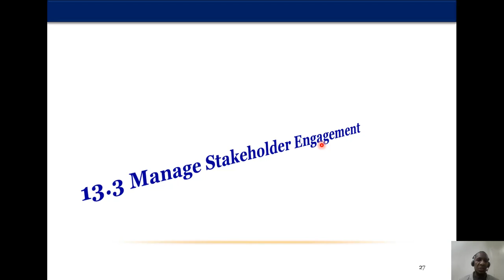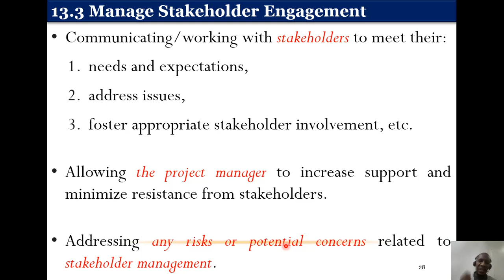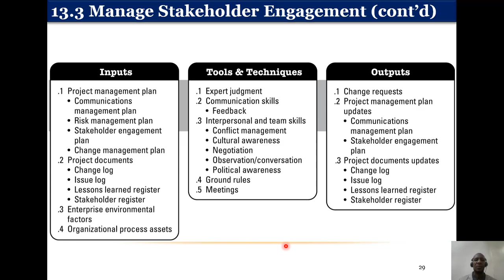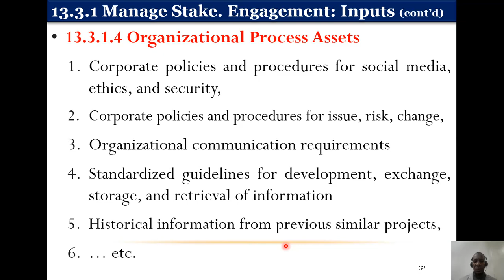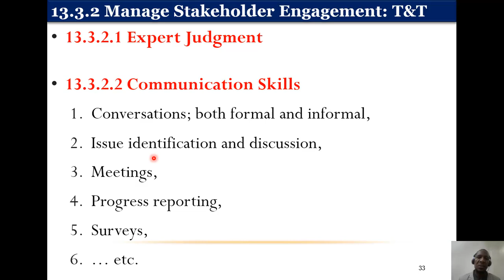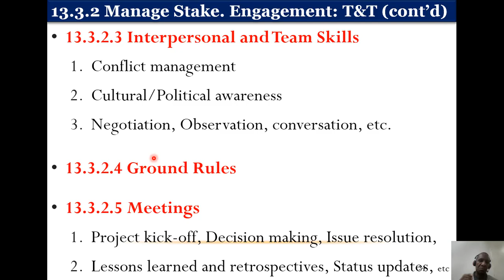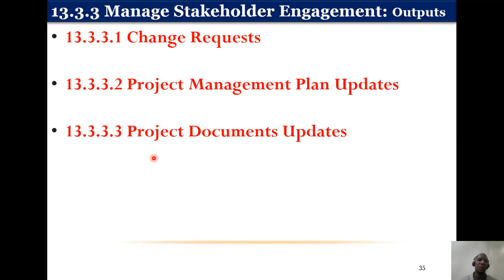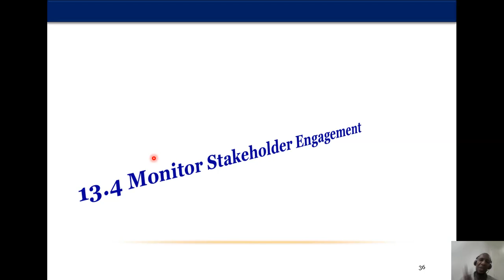13.3 Manage Stakeholder Engagement